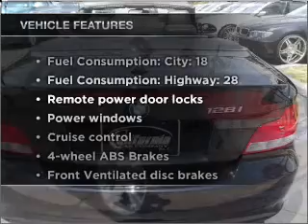2008 BMW 1 Series - Brea CA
Year: 2008
Make: BMW
Model: 1 Series
Trim: 128i
Engine: 3.0 liter inline 6 cylinder 24 valve
Transmission: Automatic
Color: Jet Black
Mileage: 59691
Address:
601 S Brea Blvd